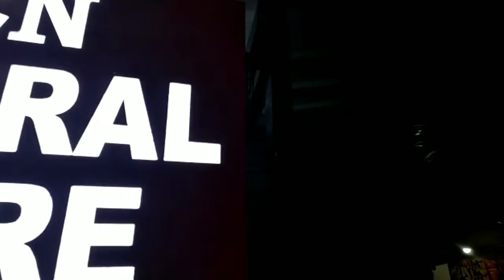Zen general store, near Baga bridge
Who to make in ACP led board, ACP acrylic led board, acrylic LED board, ACP LED board